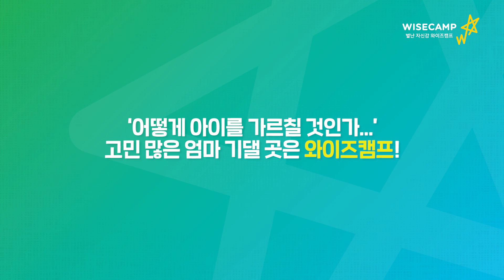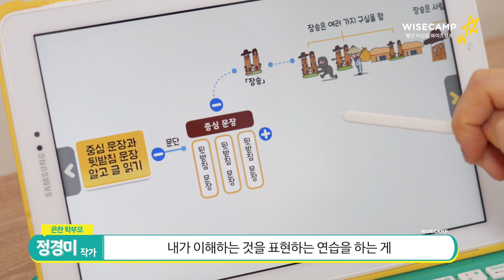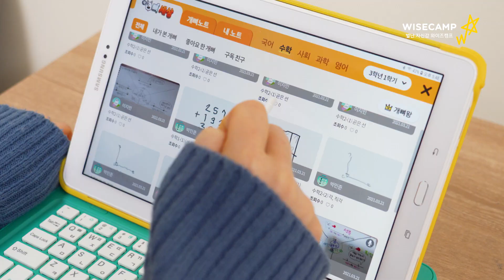[비상교육 와이즈캠프] 중등 국어 교사 엄마의 고정관념을 깬 학습법은?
중학 국어 교사가 14년 간 고민한 것을 와이즈캠프가 해결했다!?

"보통의 온라인 수업과 달리
와이즈캠프는 소통이 가능해 모둠학습 효과까지 있어요!"